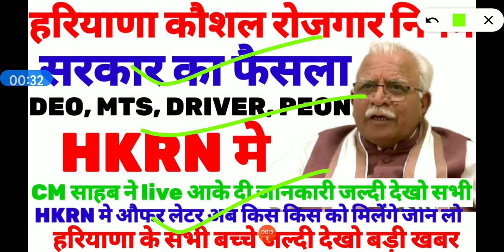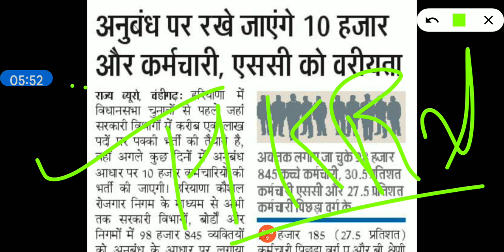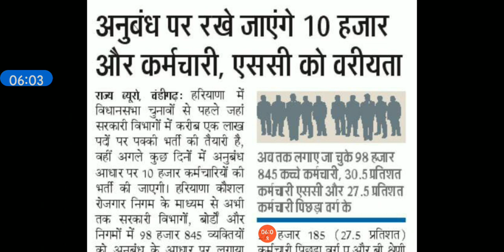CM साहब ने live आके दी आपके औफर लेटर की जानकारी जल्दी देखो सभी।। hkrn औफर लेटर किसको मिलेंगे अब देखे